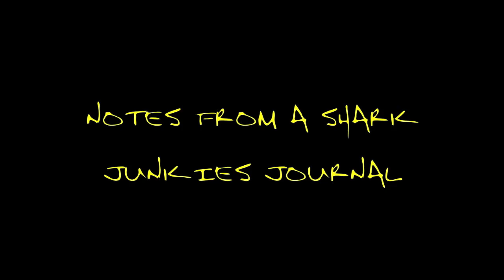Shark Diver Magazine Video Blog 20 - California Sharks Highlights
New video blog every Tuesday and Friday. I just got back from Souther California from our Cali shark adventure. It was a great trip where we dove with 6 different species of sharks...here is the highs and lows of Cali shark diving...